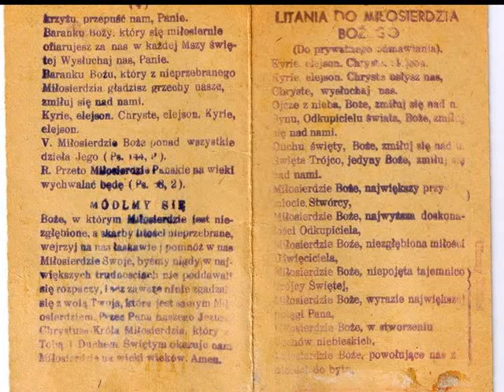Św Faustyna i Bł ks Michał Sopoćko